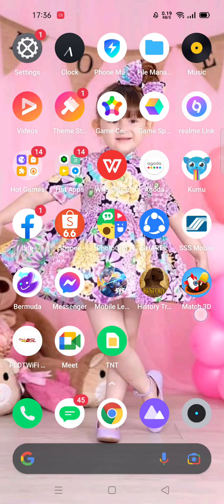Gandemic Concert Vice Ganda